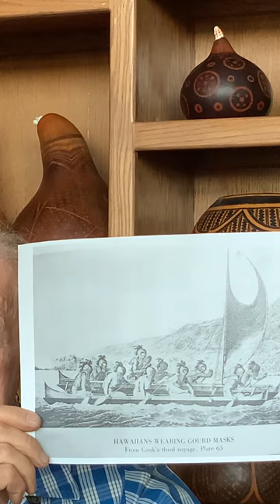TRADITIONAL HAWAIIAN GOURD "HELMETS", LONO, & MAKAHIKI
No, Hawaiians did not have a gourd "war helmet". So what was it? That's quite a complex story and this video by Dr. Ka'imiloa Chrisman tells a lot, including the single time that these gourd masks were seen and what they represent, the role of the major Hawaiian god, Lono, and the remarkable war and weapons-free period each year called Makahiki.